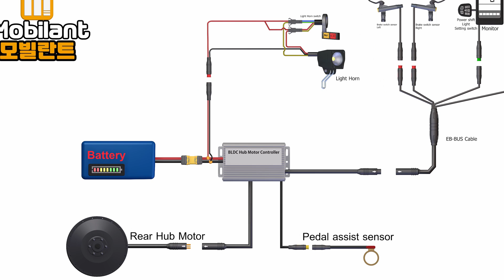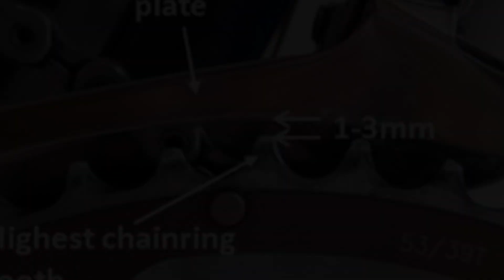구형 자전거 프레임으로 750와트 강력한 전기자전거 제작 과정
0:00 전기자전거
0:40 프레임
1:08 더블 크라운 포크
3:47 휠 설치
5:22 바텀 브라켓
5:57 핸들바
7:11 브레이크 호스
8:27 스로틀
9:05 컨트롤러 박스
9:47 배터리 팩
10:24 배터리 팩 2
11:40 헤드라이트 및 혼 스위치
12:58 파스
13:56 페달
14:14 시프터 케이블 설치를 시작합니다.
14:56 앞변속기
15:49 뒷변속기
16:22 체인
16:54 싯포스트
17:19 LED 안장
17:41 컨트롤러 배터리 연결

자전거 정비 자료용으로 제작된 영상이며 설치 제작 판매 의뢰는 받지 않습니다.

E-BIKE BOOKS
Amazon Kindle / English Ver